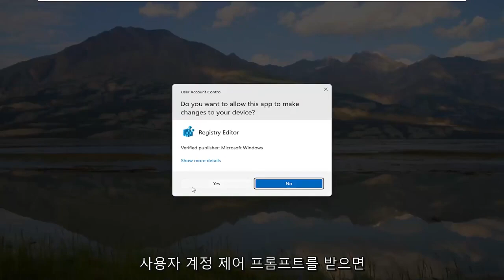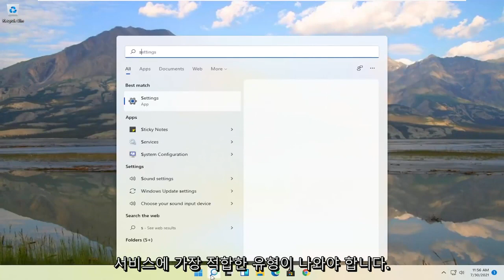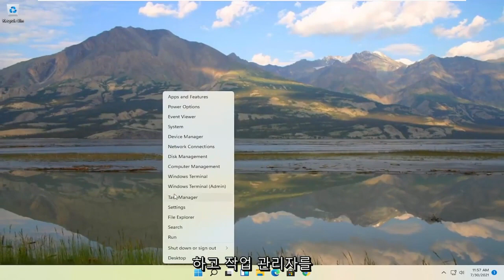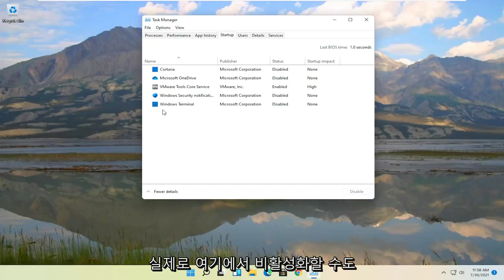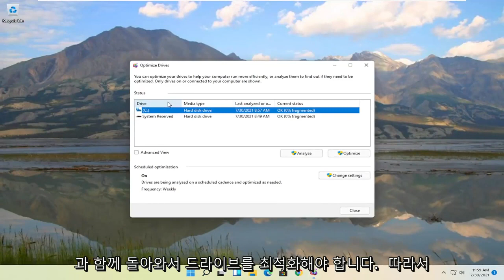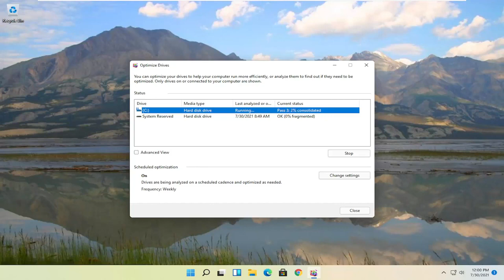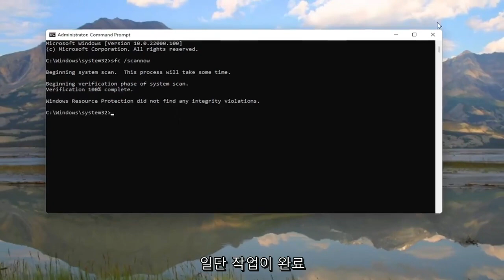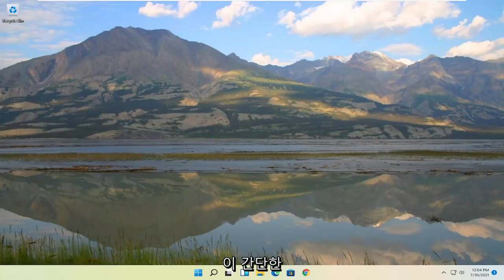Windows 11에서 높은 메모리/RAM 사용량을 수정하는 방법 [자습서]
많은 Windows 11 사용자는 Reddit 및 Microsoft 포럼에서 Windows 11의 일부 프로세스(예: ntoskrnl.exe)가 엄청난 양의 RAM과 CPU 전력을 소모하여 OS 속도를 늦추고 있다고 보고합니다. 다음은 Windows 11에서 높은 RAM 및 CPU 사용량을 수정하는 몇 가지 방법입니다.

Windows에서 작업 관리자를 열면 설명할 수 없는 높은 메모리 사용량을 확인할 수 있습니다. 메모리 스파이크로 인해 애플리케이션의 응답 시간이 느려지고 화면이 정지될 수 있습니다. 메모리 집약적인 게임을 하든 많은 브라우저 창을 열어 두든 이러한 메모리 누수를 최대한 줄여야 합니다.